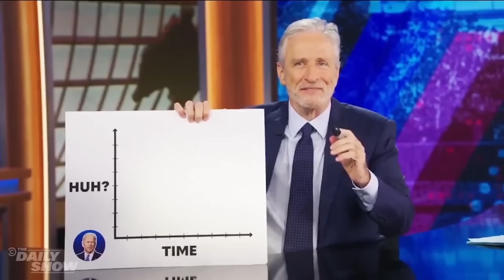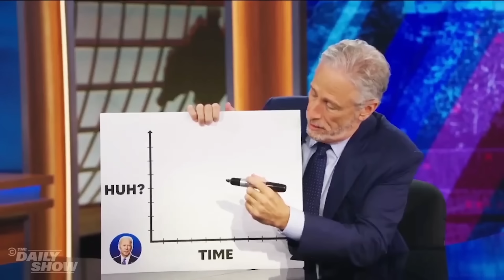Watch Zelensky’s Reaction When Biden Says The Worst Thing Possible